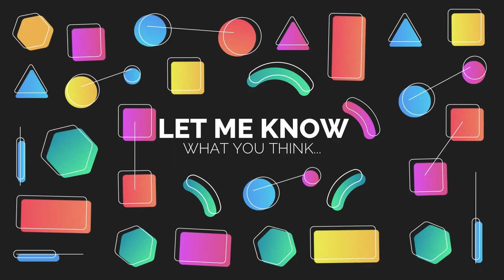How Accounting Can Help Africa Fight Corruption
In this reflection I share insights about how accounting and auditing can help African countries develop systems of accountability and fight corruption.